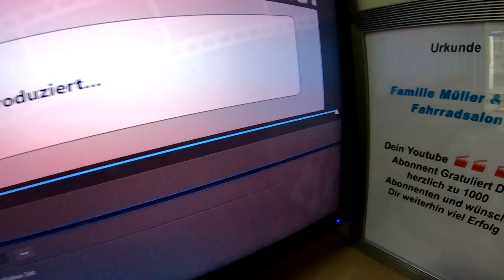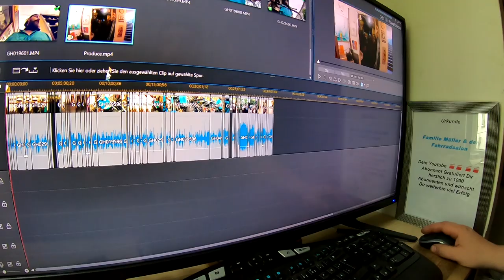fehlende Speichenspannung & Bismarck Doppelrohr Oldtimer # 982 Tommys Vlog´s